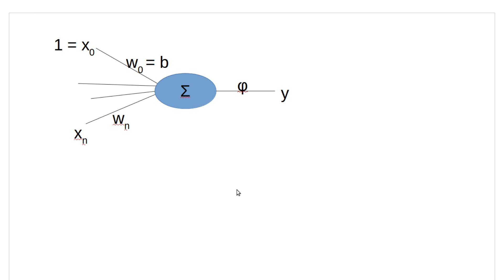Neuronale Netze #1 - Perzeptronen (Machine Learning Playlist #80)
In diesem Tutorial starten wir endlich mit neuronalen Netzen - in diesem Video mit einem einzelnen Neuron.